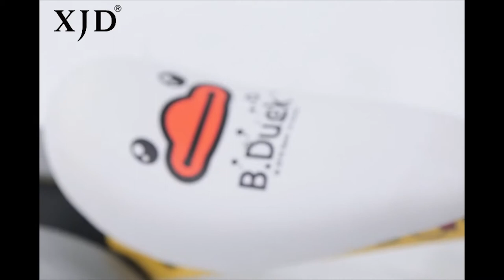2021 BEST Baby Balance Bike 2020 | Top 5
BEST 5 Baby Balance Bike 2020

【 BEST BUDGET OPTION 】 - XIAPIA B07QGB2BWY
US PRICE
CA PRICE

【 BEST EASY TO ASSEMBLE 】 - XJD B077G5SM1V
US PRICE
CA PRICE

【 BEST PORTABLE 】 - Bodaon B07P8LNXFH
US PRICE
CA PRICE

【 BEST VALUE FOR MONEY 】 - Ancaixin B0716KG4SC
US PRICE
CA PRICE

【 BEST DURABILITY 】 - Avenor B07M79K46H
US PRICE
CA PRICE